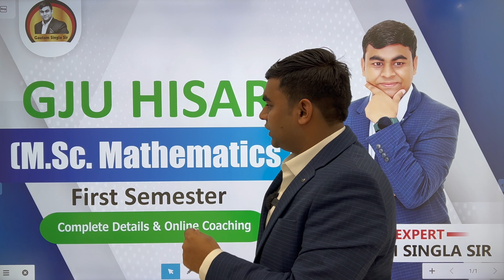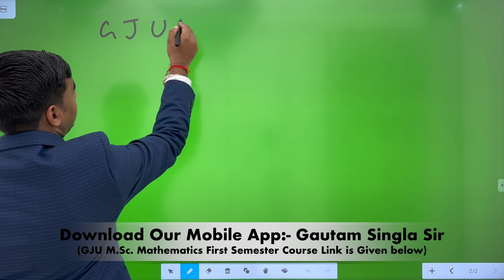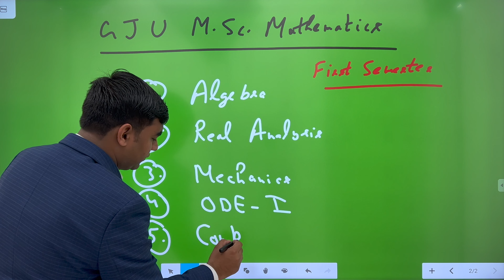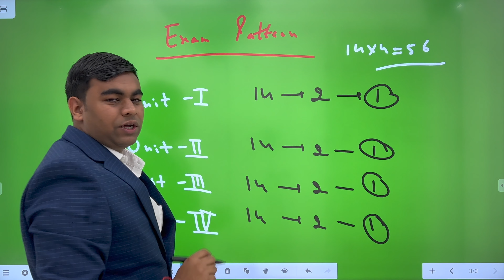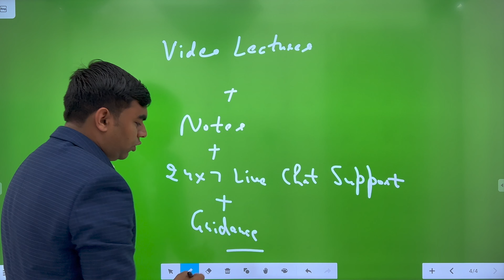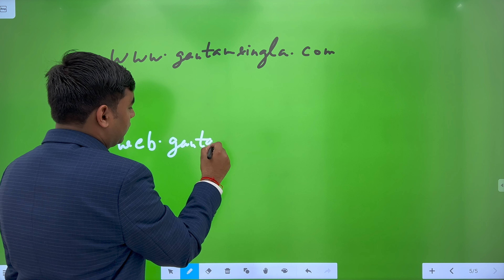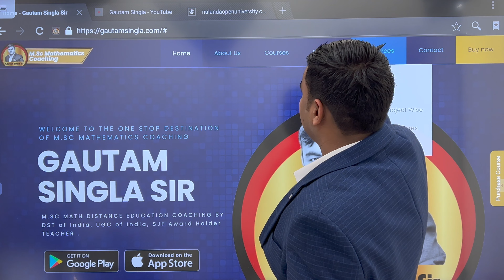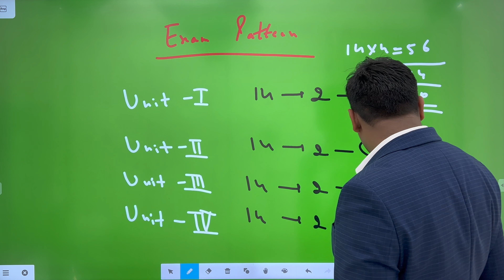GJU M.Sc. Mathematics First Semester Online Coaching on Mobile App Gautam Singla Sir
In this video, We are providing online coaching for the GJU M.Sc. Mathematics First Semester online examination. The online coaching is available on the mobile app of Gautam Singla Sir.

If you are looking for online coaching for the GJU M.Sc. Mathematics First Semester online examination, then you have come to the right place! The online coaching provided by Gautam Singla Sir is reliable, affordable, and will help you raise your marks in the examination.

 (India's First Learning App for GJU Hisar M.Sc. Mathematics Online Coaching+ Recorded Lectures + Complete Study Notes + GJU Guidance)
GJU_Msc mathematicsfirstsemester